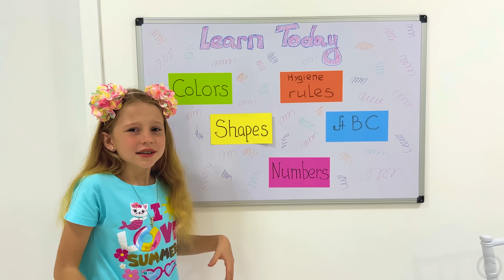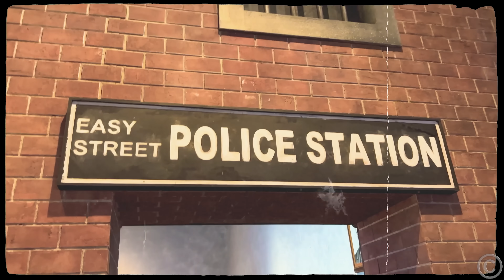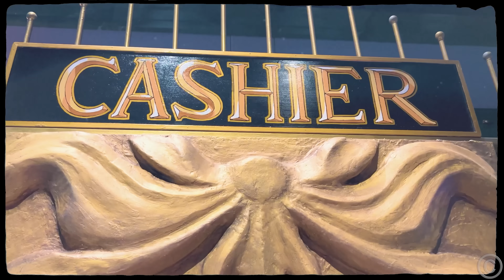Nastya giả vờ là một giáo viên. Nastya dạy trẻ em số và chữ cái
Trong video này, Nastya quyết định trở thành giáo viên và cô bé dạy trẻ em về màu sắc, số và chữ cái. Video hữu ích mới cho trẻ em bằng tiếng Việt